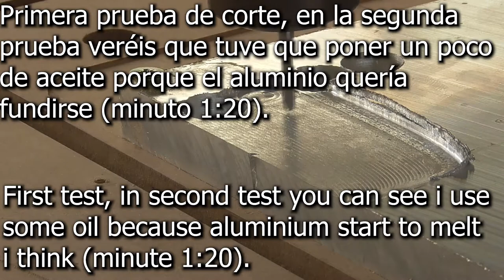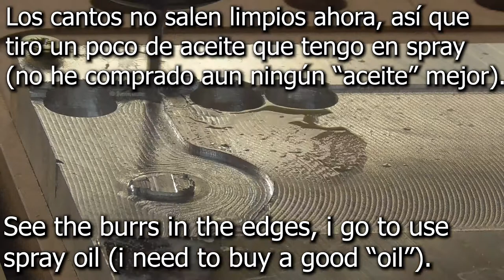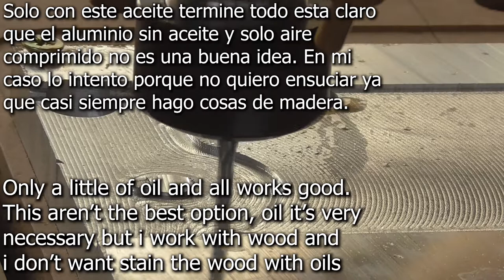Test de corte de aluminio sin lubricación en CNC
En este video hago una segunda prueba en un recorte de aluminio 5083 donde rompí una fresa barata al probarlo, compre una fresa mas buena (una fabricada aquí que en teoría son decentes).

Casi sale mal, ya veréis en el video como empieza a verse los cantos mal y tuve que echar un poco de aceite wd45 que tenia por aquí (y aunque no se escuche, cambio tanto el sonido como el canto del aluminio).

Tengo que probar de hacer un sistema MQL que tire muy poco aceite para no manchar-lo todo, creo tenerlo todo para hacerme uno casero que no tire niebla.

Tirar con niebla es peligroso si no tienes la cnc cerrada, porque terminas respirando el aceite (es peligroso respirar esos lubricantes).

Estuve mirando muchos videos de como hacer uno fácil y barato con un lubricador de aire comprimido y creo que tengo uno en algún cajón perdido uno que me servirá, si funciona bien intentaré hacer un video por si a alguien le sirve.